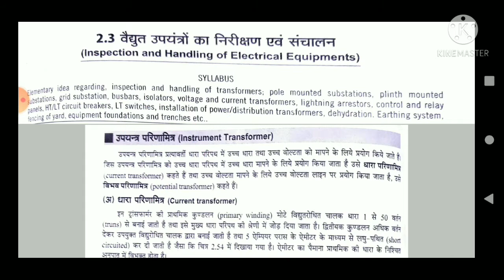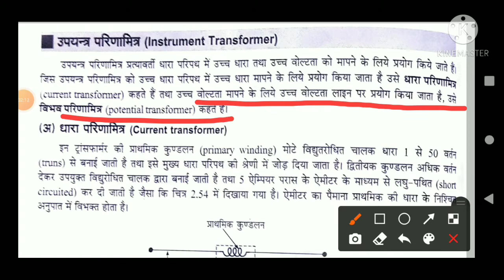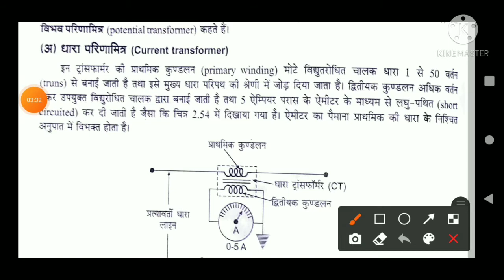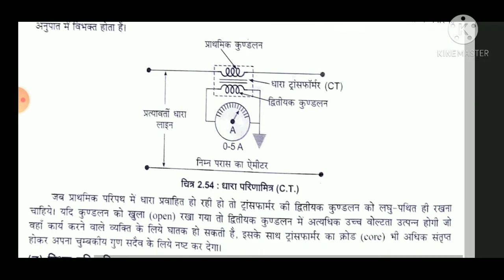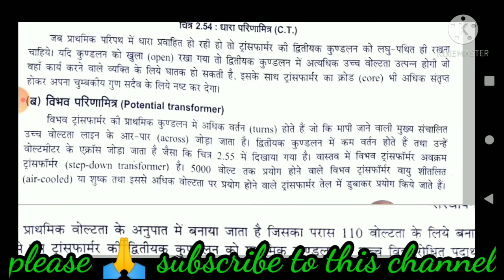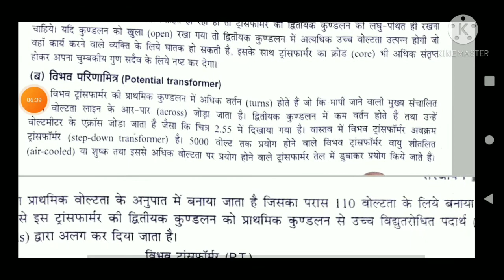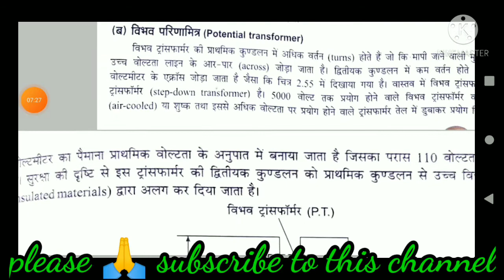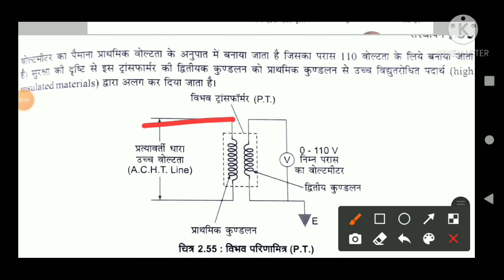installation, maintenance and repair of electrical machines and equipments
installation, maintenance and repair of electrical machines and equipments|instrument_transformers(c.t. and p.t.)

imrechepter1
imre Polytechnic
imre classes
Imre book
Imre
imrepolytechnic
Installation maintenance and repair of electrical machines
Maintenance and repair of electrical machines installation
Testing and maintenance of electrical machines
Installation maintenance and repair of electrical machines and equipments 6th sem
Imre online classes
Imre newsyllbus

friends इस "Polytechnic Learning 77" channel मेंpolytechnic 2nd sem ,4th sem और 6th sem की classes start हैं। प्रत्येक subject को इस channel में zero से Advance तरीके से कराया जा रहा है।

INSTALLATION, MAINTENANCE AND REPAIR OF ELECTRICAL MACHINES AND EQUIPMENT

TELIGRAM CHANNEL LINK:-@polytechniclearning77

Syllabus:- Chapter-2
Elementary idea regarding, inspection and handling of transformers;pole mounted substation,plinth mounted substation,grid substation,busbars,idolaters, voltage and current transformes, lighting arrestors, control and relay panels,HT/LT circuit breakers,LT switch, installation of power/distribution transformers, dehydration, earthing system, fencing of yard, equipment foundations and trenches